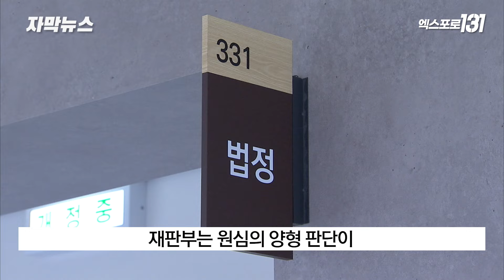말다툼하다 친구 흉기로 살해한 10대 항소심도 중형 | 자막뉴스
친구와 말다툼을 하다 흉기를 휘둘러 숨지게 한 10대가 항소심에서도 중형을 선고받았습니다.